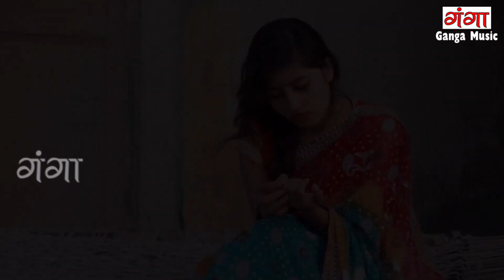मजेदार कॉमेडी || पियक्कड़ भतार की मेहरारू ने करी पेलाई || Comedy Video 2019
मजेदार कॉमेडी || पियक्कड़ भतार की मेहरारू ने करी पेलाई || Comedy Video 2019,BhojpuriComedy2019 - Beauty Pandey , Chandan kumar Comedy.

Album - Bhojpuri Comedy Videos 2019